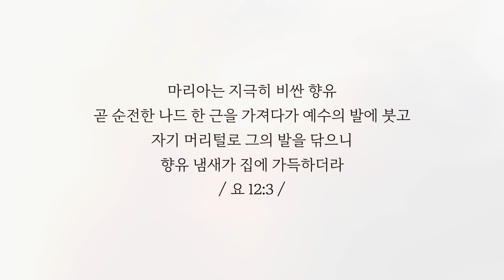2021 사순절 묵상집 고난주간 셋째 날 (3월 31일 수)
[BGM 정보]
내게 있는 향유 옥합  - 크리스찬 BGM